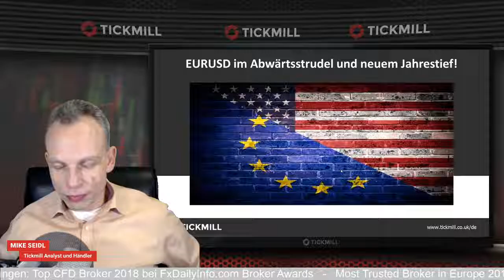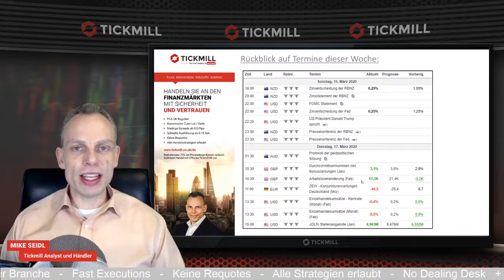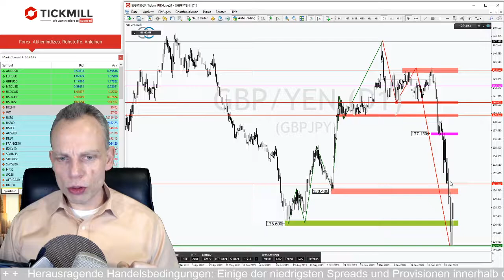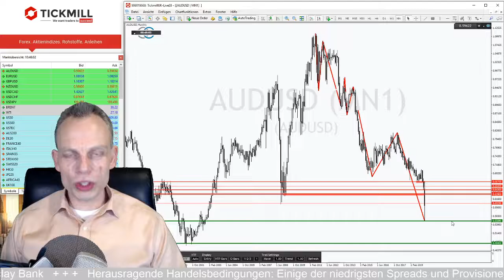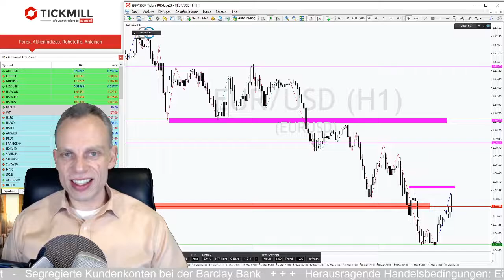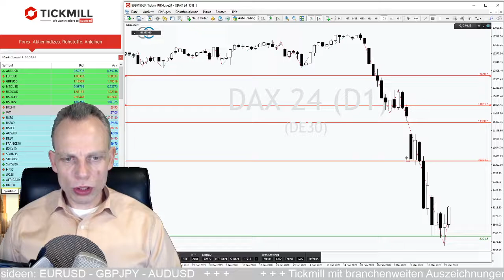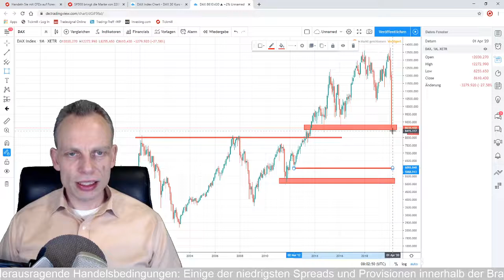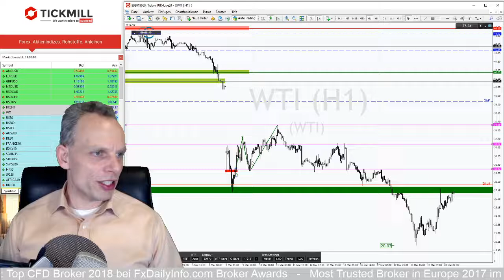DAX und EURUSD können nach dem Abwärtsrutsch zulegen